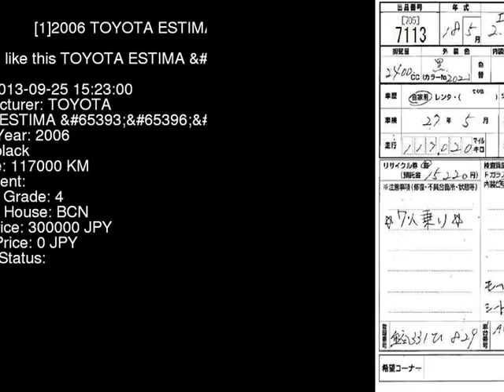2006 TOYOTA ESTIMA ACR50W - Japanese Used Car For Sale Japan Auction Import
2006 TOYOTA ESTIMA  ACR50W - Japanese Used Car For Sale Japan Auction Import ACR50W,TOYOTA,ESTIMA,jdmvip,vip,jdm,cars,japan,jdmvip.com,japanesecars,usedcars Japanese Used JDM Car For Sale At Auction in Japan for Import